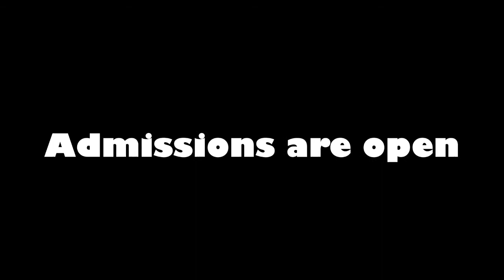Commecs College Events (Event Names Updated-1)